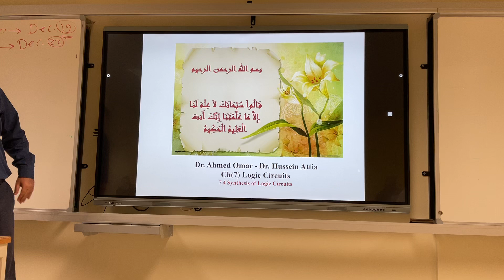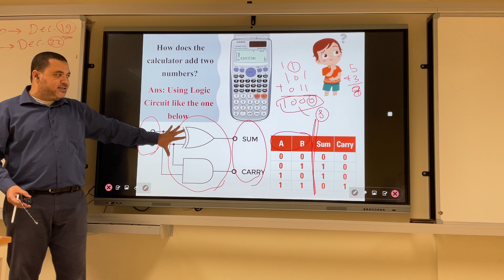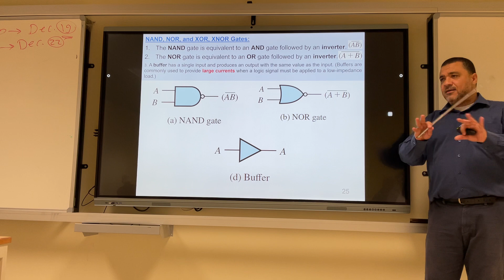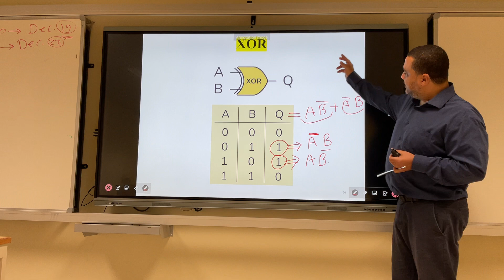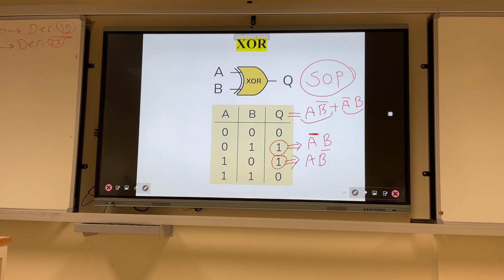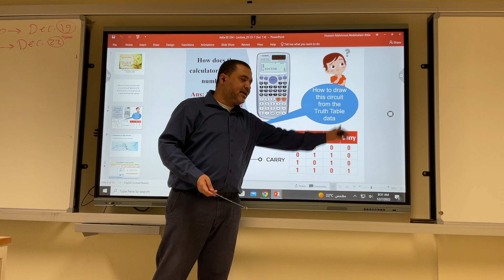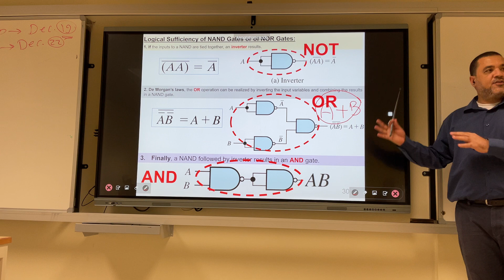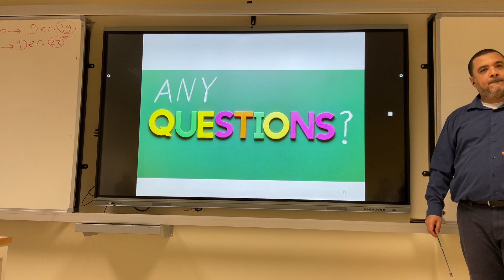Combinational Logic Gates - Sec 7.3_part 3